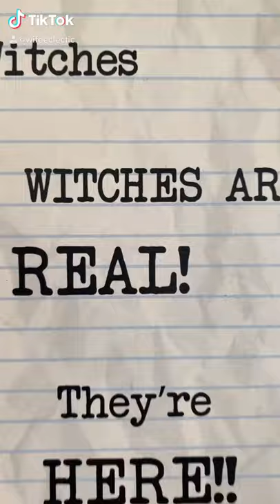The Witches on HBO Max